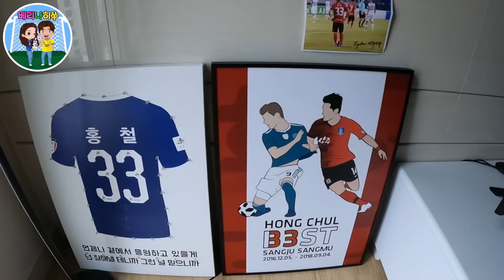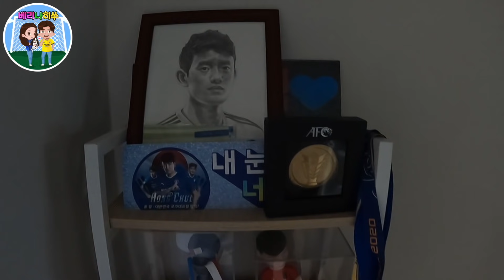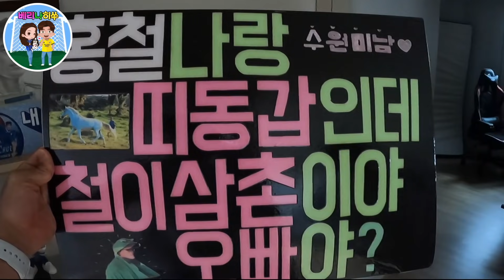[일상 VLOG] 32살 싱글남의 생일 🎂(종은 생일축하~🎉)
운동장 없죠 ~

오늘은 종은이 생일~~

싱글남 챙겨주기!! ^^✌️